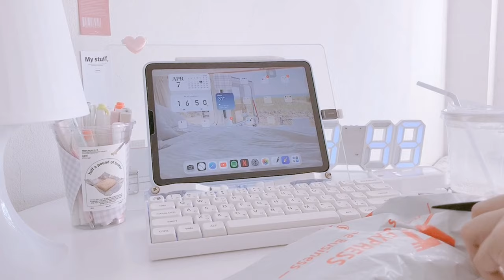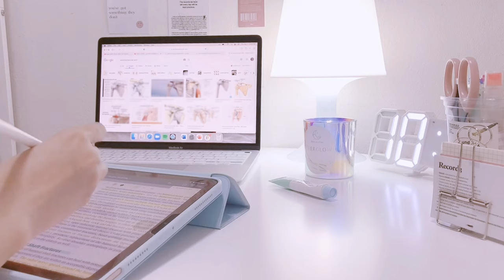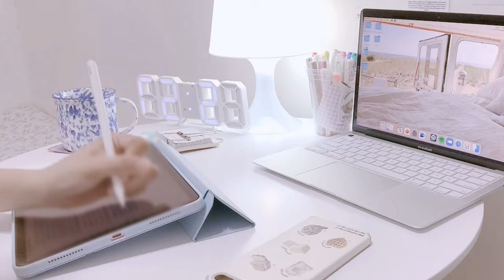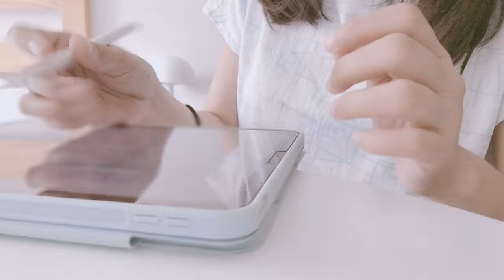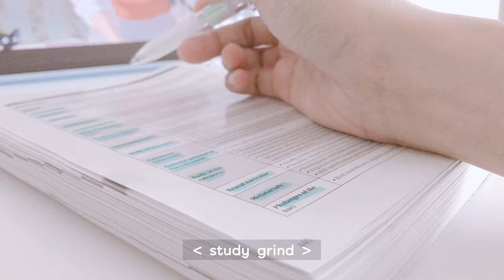cozy study vlog: new desk setup, iced coffee, exam prep | ft. teddy blake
Teddy Blake is having their Easter Sale (April 15 to 19) 🤍

⚪️ ikea lampan lamp (this is only an alternative link. i bought mine from ikea ph)